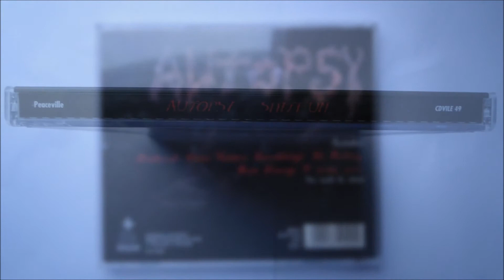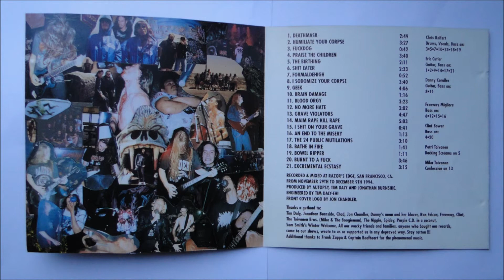Autopsy - Blood Orgy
Artist: Autopsy
Album : Shitfun, CD
Track : 11
CD : 1995 Peaceville -- CDVILE  49